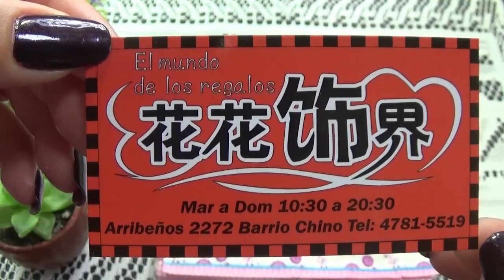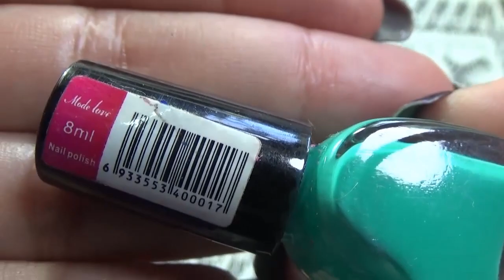Haul Barrio Chino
Hola, hola...Tarde pero seguro, aqui esta el video de las compras por el Barrio Chino

♥♥♥VIDEOS TODOS LOS MIERCOLES Y SABADOS♥♥♥

UN BESOTE Y ESPERO LEERTE!! =)